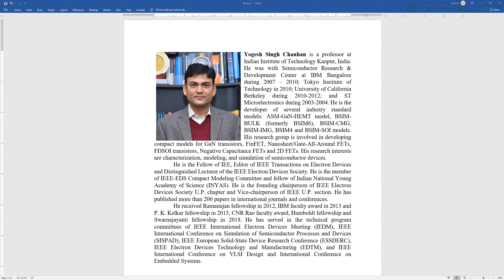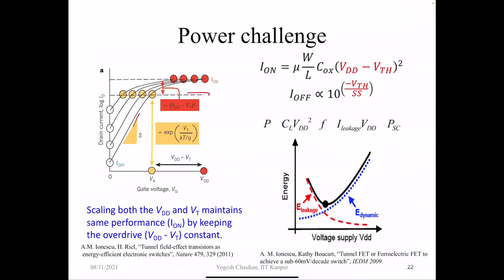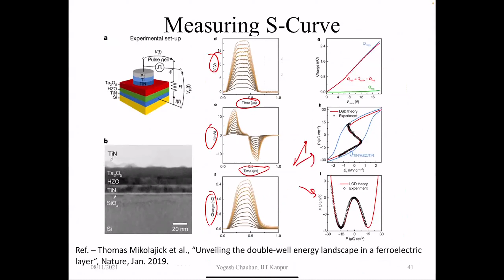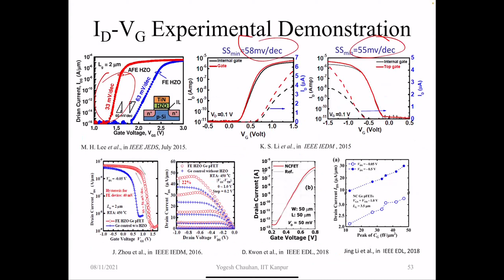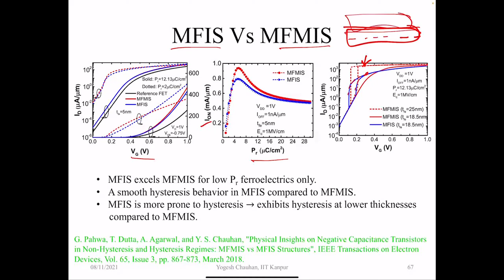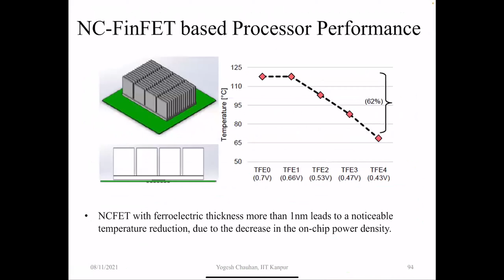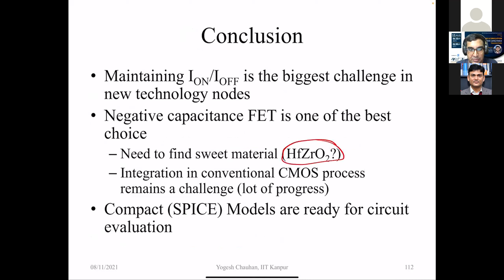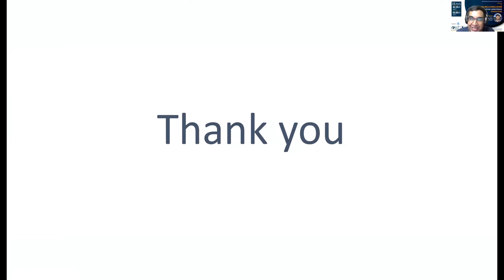IEEE EDS SBC DU Webinar on 'Modeling and Simulation of Negative Capacitance Transistors'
You have surely heard of ‘Negative Capacitance’ or the word ‘NCFET’ in your electronic ventures, but maybe you don’t know exactly how to visualize it (NCFET) in a computer-based software. If this is the case, don’t worry! IEEE EDS SB DU is proudly presenting its flagship event on this topic. This online session will be free of charge! What are you waiting for? Register now and get the link to join the event and satisfy your thirst for knowledge!
Mainly owing to the fundamental physics of the Boltzmann distribution, the ever-increasing power dissipation in nanoscale transistors threatens an end to the almost four-decade-old cadence of continued performance improvement in complementary metal-oxide-semiconductor (CMOS) technology. It is now agreed that the introduction of new physics into the operation of field-effect transistors--in other words, “reinventing the transistor”-- is required to avert such a bottleneck. In such a situation, a novel physical phenomenon called the negative capacitance effect in ferroelectric oxides was introduced. This phenomenon could dramatically reduce power dissipation in nanoscale transistors. It was theoretically proposed in 2008 that by introducing a ferroelectric negative capacitance material into the gate oxide of a metal-oxide-semiconductor field-effect transistor (MOSFET), the subthreshold slope could be reduced below the fundamental Boltzmann limit of 60 mV/dec, which, in turn, could arbitrarily lower the power supply voltage and the power dissipation. For this reason, it is becoming a prominent element for ultra-low-power computing.

Title: Modeling and Simulation of Negative Capacitance Transistors
Speaker:
Dr. Yogesh Singh Chauhan
IEEE Fellow
Faculty Member
Kanpur, U.P. – 208016, India.

Abstract of the Talk:
The ongoing scaling of CMOS technology is now reaching its limit, due to supply voltage reduction being restricted by the subthreshold swing (SS) of 60mV/decade achievable at room temperature owing to Boltzmann transport of the charge carriers. Concept of negative capacitance proposed to achieve a sub-60mV/decade SS is currently seen as one of the potential solutions to the problem. A “negative capacitance transistor (NCFET)” employs a ferroelectric material in the gate stack of a FET providing a negative capacitance and thereby an “internal voltage amplification” at the gate of the internal FET which helps in reducing SS. Several experiments have successfully demonstrated an improved SS with the bulk MOSFET, FinFET, and 2D FETs. The improvement in subthreshold characteristics is also accompanied with the advantage of an increased ON current relative to the reference FET as has been observed both in simulation studies and experiments. In this talk, our honorable speaker will discuss the physics and modeling of various NCFET structures and impact of this new transistor on circuits including processors.

Speaker Biography:
Dr. Yogesh Singh Chauhan is a professor at Indian Institute of Technology, Kanpur, India. He was with Semiconductor Research & Development Center at IBM Bangalore during 2007 – 2010; Tokyo Institute of Technology in 2010; University of California Berkeley during 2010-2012; and STMicroelectronics during 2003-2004. He is the developer of several industry standard models: ASM-GaN-HEMT model, BSIM-BULK (formerly BSIM6), BSIM-CMG, BSIM-IMG, BSIM4 and BSIM-SOI models. His research group is involved in developing compact models for GaN transistors, FinFET, Nanosheet/Gate-All-Around FETs, FDSOI transistors, Negative Capacitance FETs and 2D FETs. His research interests are characterization, modeling, and simulation of semiconductor devices.
He is the Fellow of IEEE, Editor of IEEE Transactions on Electron Devices and Distinguished Lecturer of the IEEE Electron Devices Society. He is a member of IEEE-EDS Compact Modeling Committee and a fellow of Indian National Young Academy of Science (INYAS). He is the founding chairperson of IEEE Electron Devices Society U.P. chapter and Vice-chairperson of IEEE U.P. section. He has published more than 200 papers in international journals and conferences.
He received Ramanujan fellowship in 2012, IBM faculty award in 2013 and P. K. Kelkar fellowship in 2015, CNR Rao faculty award, Humboldt fellowship and Swarnajayanti fellowship in 2018. He has served in the technical program committees of IEEE International Electron Devices Meeting (IEDM), IEEE International Conference on Simulation of Semiconductor Processes and Devices (SISPAD), IEEE European Solid-State Device Research Conference (ESSDERC), IEEE Electron Devices Technology and Manufacturing (EDTM), and IEEE International Conference on VLSI Design and International Conference on Embedded Systems.